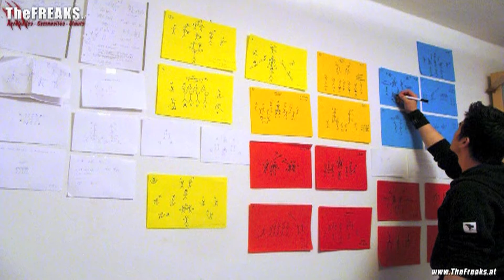TheFREAKS - "How you become a Hero!"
Trainer O.C. Ono hielt in Wien einen internationalen Vortrag über seine Arbeit mit TheFreaks. Hier ein Ausschnitt von seiner Rede und seiner Motivation die Welt zu verändern!